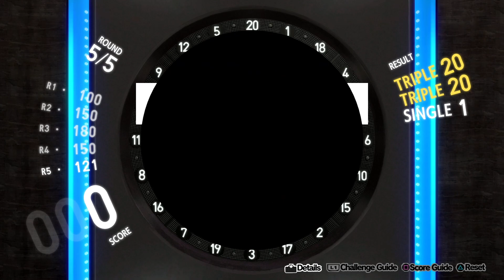BEST PALACE! | Persona 5 Royal PC - PART 65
NO SPOILERS! ~ WHIMS OF FATE WILL SOMETHING SOMETHING

Persona 5 Royal, abbreviated as P5R and titled Persona 5: The Royal in Japan, is an enhanced re-release of Persona 5.
The game was initially released for PlayStation 4 in Japan on October 31, 2019, followed by a Western release on March 31, 2020. The game has had backwards compatibility support with the PlayStation 5 upon the console's launch.

In June 2022, as part of the Persona 25th Anniversary, it was announced that Persona 5 Royal would be ported on Xbox One, Xbox Series X/S, the Nintendo Switch and Microsoft Windows via Steam and the Microsoft Store on October 21, 2022. Additionally, a standalone port of the game for PlayStation 5 would release alongside these versions, and the game would be made playable on Microsoft's Xbox Game Pass subscription service.[3][4][5]

Kasumi Yoshizawa: An accomplished young gymnast who enrolls in Shujin Academy around the same time as the protagonist. She is a great admirer of the protagonist and one of the few people in school who treats him kindly. Though not an official Phantom Thief at first, she briefly assists the protagonist during the events of the original game. She wears a black mask with silver accents and wields rapiers and rifles in battle.
Takuto Maruki: A part-time school counselor and researcher of cognitive psience who enters Shujin Academy following Kamoshida's arrest. He is a genuine, understanding person and always helps students whenever needed, being among one of the more popular members of the school faculty. He is one of the protagonist's new Confidants in the story.
Jose: A mysterious young boy who researches humans and helps the Phantom Thieves in Mementos. Flowers and star stamps can be collected in Mementos, and the protagonist can trade these items with Jose in his shop: flowers are traded for items, and star stamps allow him to change Mementos' cognition, improving the rate at which rewards are given, such as experience, money and items.

The remastered version of the game adds minor visual details. One instance is having Ann bleed from inside her mask during her awakening.[6]
Almost all DLC, including the paid content exclusive to Royal's original release, has been confirmed to be included for free in the Nintendo Switch, PlayStation 5, Xbox, and PC versions of the game.[7][8][9][10]
The only exception is the Raidou Costume DLC, which is not present in the remasters of Persona 5 Royal.[11]
The English Nintendo Switch version has been compressed down to 14.2GB, roughly a third of the size of the original game.[12]
The PS5 version of the game cannot be directly upgraded from the PS4 version of the game, and will have to be bought separately.[13]
The PS5 and Nintendo Switch versions will be released physically worldwide. However, it will only be released as a digital title for Xbox consoles in Japan, while it will not be released physically on PC platforms.[13]
The 2022 remaster of Persona 5 Royal is also going to be localized in Simplified Chinese (subtitle only.)[14]

KITTY CAT! | Persona 5 Royal PC - Part 05